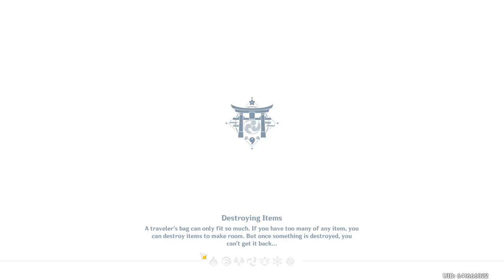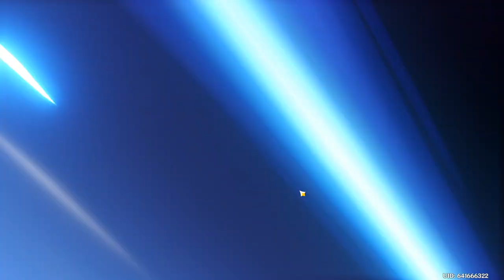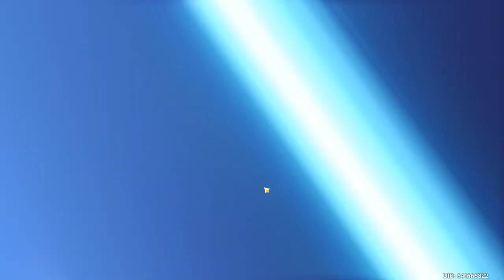Genshin Impact - AR59 to AR60 Week 15/19